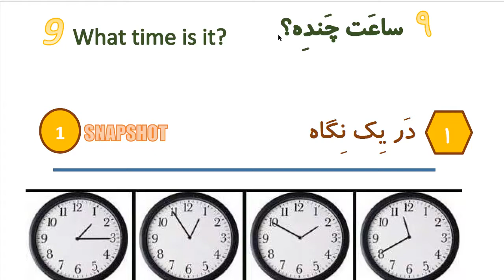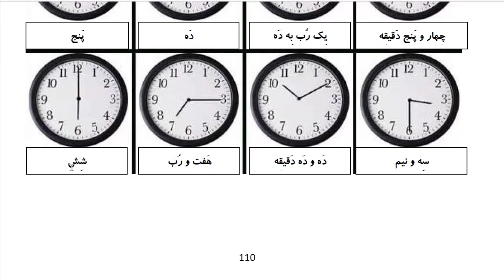Learn to Speak Persian FAST: For Beginners - Lesson 9 - What time is it ? - Part 1